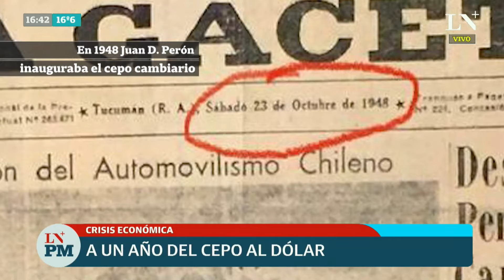A un año del cepo de 200 dólares: ¿por qué siempre volvemos a caer en la restricción cambiaria?